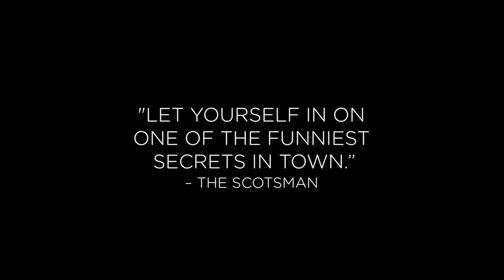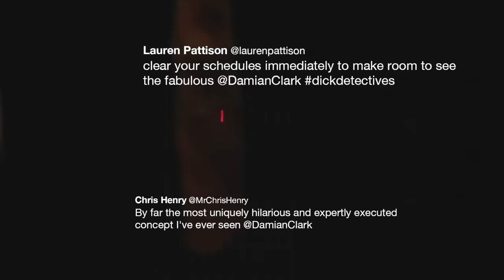COMEDY DETECTIVE - Grand Theft Damo trailer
Damo’s phone was stolen. Weeks later, mysterious photos began to appear in his iCloud. In an attempt to find out where they were coming from, Damo began a year long search

…but he never expected this.

“THE WORLD’S WITTIEST MACHINE GUN. LET YOURSELF IN ON ONE OF THE FUNNIEST SECRETS IN TOWN.” – THE SCOTSMAN

“EVERY JOKE – AND I HONESTLY DO MEAN EVERY SINGLE JOKE – IS GENUINELY, GUT-BUSTINGLY FUNNY.” – THREE WEEKS